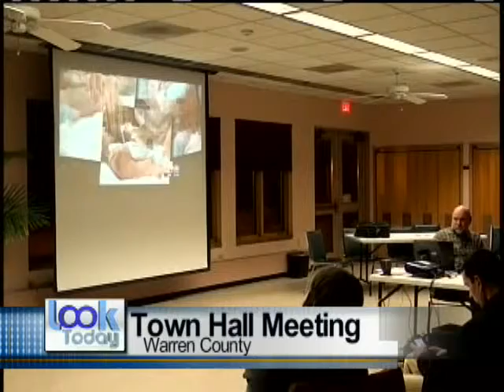Westmount Continuing Coverage